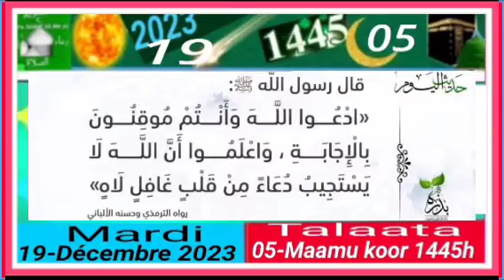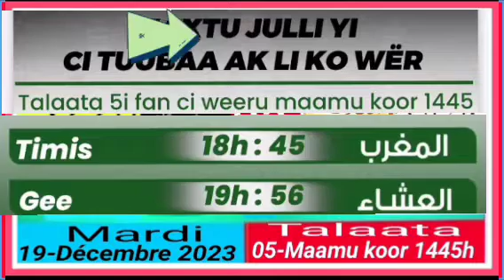19 Decembre 2023